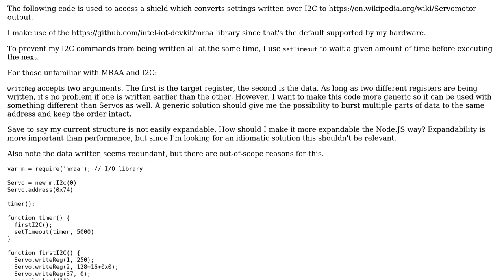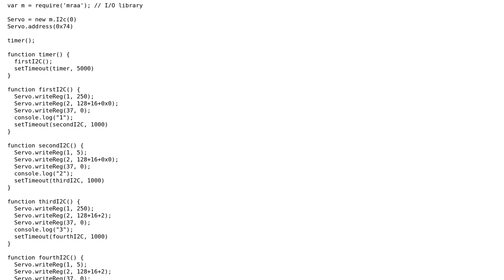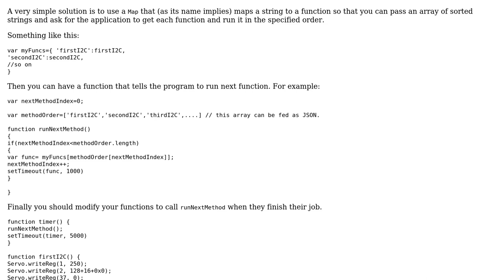Event driven timed I/O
With thanks & praise to God, and with thanks to the many people who have made this project possible! | Content (except music & images) licensed under CC BY-SA | Music | Images & others | With thanks to user Mast user Jamal user Beatles1692 user 200_success and the Stack Exchange Network Trademarks are property of their respective owners. You are responsible for your own actions.